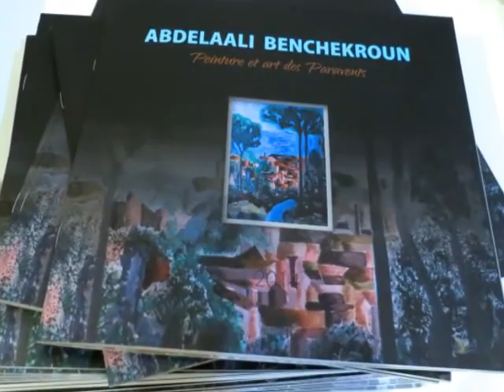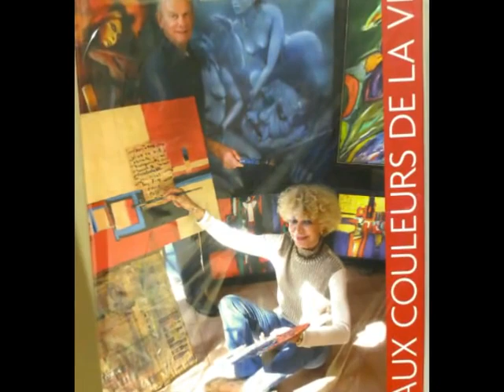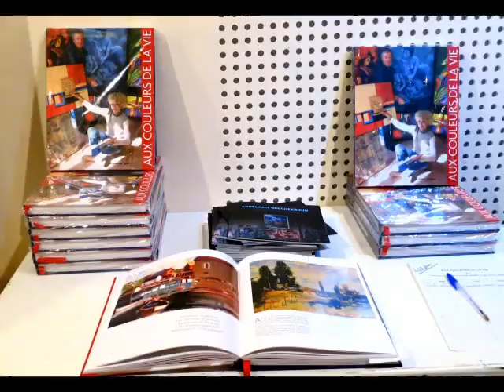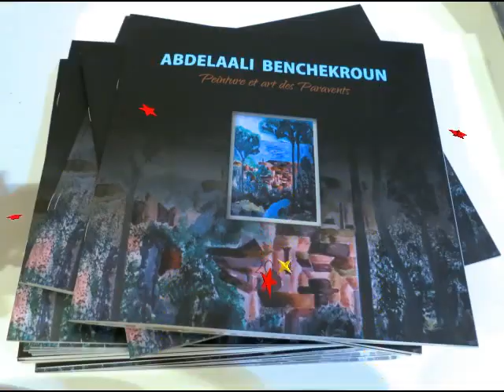« Dialogue Artistique Contemporain » 2 / Abdelhak EL HAMRI